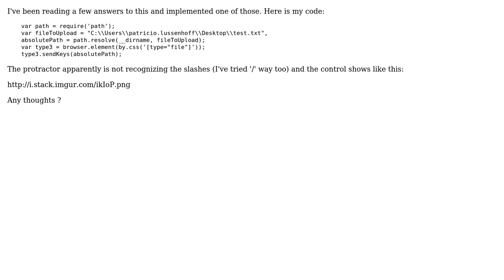protractor does not recognize '\' at uploading a file (2 Solutions!!)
protractor does not recognize '\' at uploading a file

With thanks & praise to God, and with thanks to the many people who have made this project possible! | Content (except music & images) licensed under CC BY-SA | Music | Images & others | With thanks to user Patricio Lussenhoff user Nick user flaviomeira10 and the Stack Exchange Network Trademarks are property of their respective owners. You are responsible for your own actions.